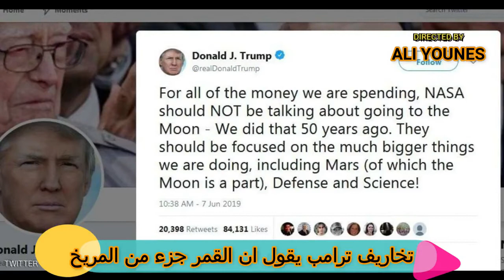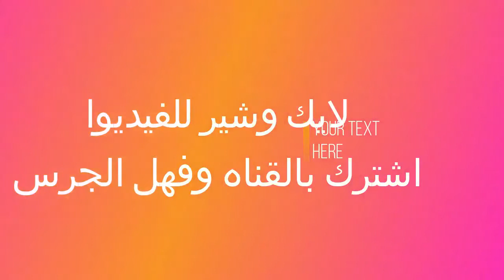جدوا يكشف - تخاريف ترامب يقول ان القمر جزء من المريخ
تخاريف ترامب يقول ان القمر جزء من المريخ
ثار الرئيس الأمريكي، دونالد ترامب، جدلاً واسعًا، حيث أعلن من خلال تغريدة له على "تويتر"، أن القمر جزء من المريخ، مطالبًا وكالة الفضاء "ناسا" بالتركيز على المريخ وعلى الدفاع والعلوم.

وصرح "ترامب" في تغريدة جاءت تعقيبًا على سياسة إدارته المتعلقة بالفضاء، حيث قال: "ينبغي على ناسا أن تركز على المريخ الذي يشكل القمر جزءًا منه عوضًا عن الذهاب إلى القمر، متابعًا: "فيما يتعلق بكل الأموال التي ننفقها، ينبغي على ناسا ألا تتحدث عن الذهاب إلى القمر.. لقد فعلنا ذلك قبل 50 عامًا" .

وأضاف ترامب: "عليهم أن يركزوا على شيء أكبر بكثير لنقوم به، بما في ذلك المريخ الذي يشكل القمر جزءًا منه، وعلى الدفاع والعلوم"، بحسب ما ذكره موقع "بزفيد" الأمريكي.

وأصاب إعلان ترامب كثيرين ممن يهتمون بالفضاء والفلك بالذهول، بالنظر إلى أنه لم يعرف أبدًا أن  القمر جزء من المريخ، كما أن المريخ يبعد عن القمر حوالي 140 مليون كيلومترًا.

ورفضت ناسا التعليق على تصريحات "ترامب" والرد على سؤال بشأن ما إذا كان القمر جزءًا من المريخ أم لا.

وأشار الموقع إلى أن الغريب في الأمر أن انتقاد ترامب لوكالة الفضاء الأمريكية والرحلات إلى القمر جاء بعد 3 أسابيع فقط على حماسته لفكرة الرحلات إلى القمر.

ففي 13 مايو الماضي قال ترامب في تغريدة: "سنعود إلى القمر"، بينما أعلن المدير في ناسا جيم بريدنستاين، الذي عينه ترامب، عن خطط لإرسال رواد فضاء إلى القمر بحلول 2024.

وفي تغريدة أخرى، قال نائب الرئيس الأمريكي مايك بنس "ترغب إدارتنا في رؤية الأمريكيين يعودون إلى القمر في المستقبل القريب".

في السياق، كشف الموقع عن أن تغريدة ترامب جاءت تعقيبًا على خطط ناسا الكبرى بتنظيم رحلات إلى المريخ انطلاقًا من القمر، حيث تخطط الوكالة لبناء موقع فضائي في مدار قمري يمكن أن ينقل رواد فضاء إلى سطح القمر بحلول عام 2024 في إطار مبادرة أوسع لاستخدام القمر قاعدة لانطلاق بعثات في نهاية المطاف إلى المريخ.

في المقابل، تفاعل بعض رواد التواصل الاجتماعي مع التغريدة، حيث ربط البعض بين تصريحات "ترامب" الأخيرة وبين قناة "فوكس"، فقبل ساعة على تغريدة ترامب الغريبة بشأن كون القمر جزءًا من المريخ، عبر الضيف في برنامج على قناة "فوكس" نيل كافوتو، عن شكوكه بشأن الرحلات إلى القمر.

وقال كافوتو إن "ناسا تعيد التركيز على القمر، باعتباره الخطوة التالية المطلوبة، ولكن أليس هذا أمرا قمنا به قبل بضعة عقود خلت".

بينما سخرت أخرى، قائلة:"الجميع يعلم أن القمر ليس جزء من المريخ، بحجة أن هذا القمر مصنوع من الجبن والمريخ مصنوع من الشوكولاتة".